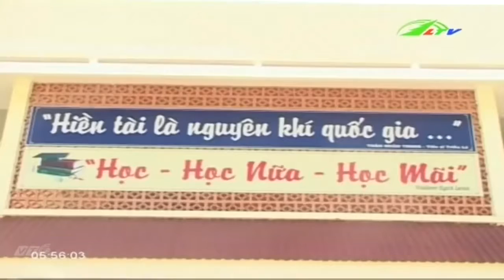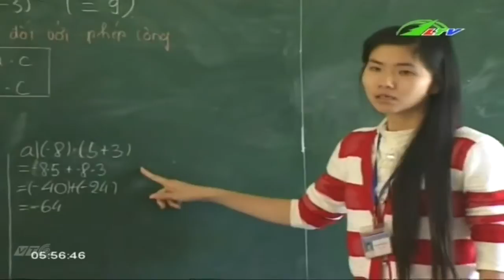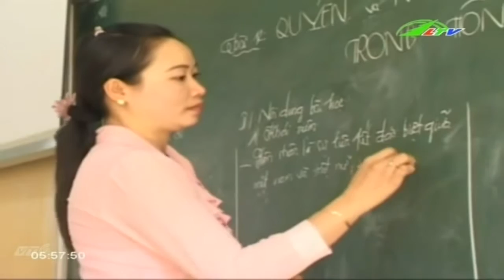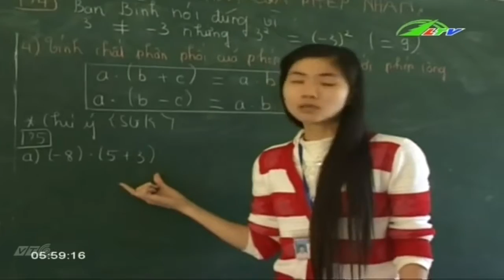Phổ biến giáo dục nông thôn mới từ trường học | Xã Hội Lâm Đồng TV